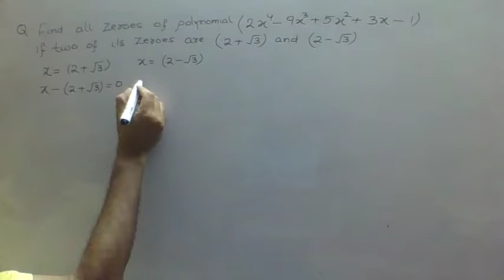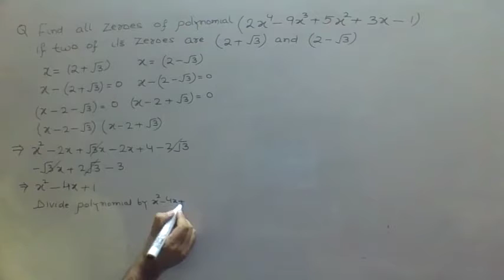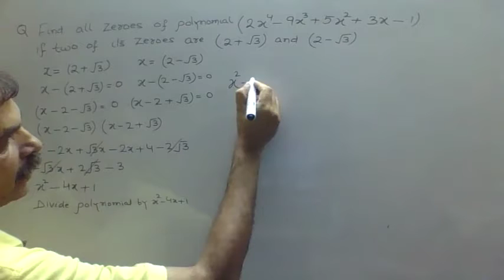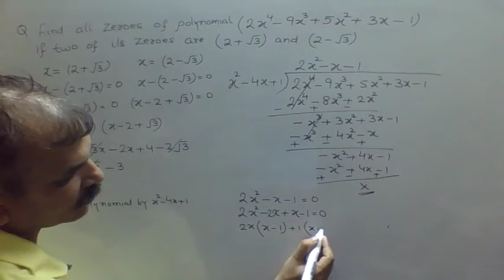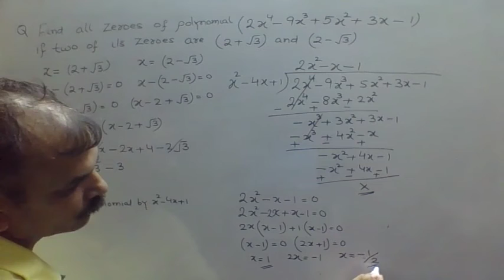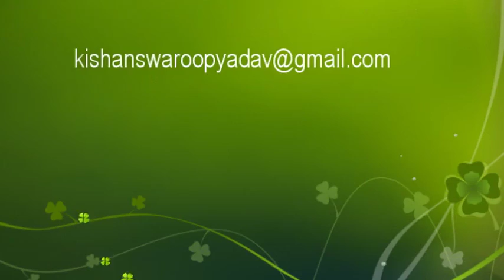Obtain all zeroes of the polynomial f(x)=2x^4-9x^3+5x^2+3x+1, if two of its zeros are 2+√3 and 2-√3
PREVIOUS BOARD QUESTIONS : POLYNOMIALS (CBSE 2018-1.)